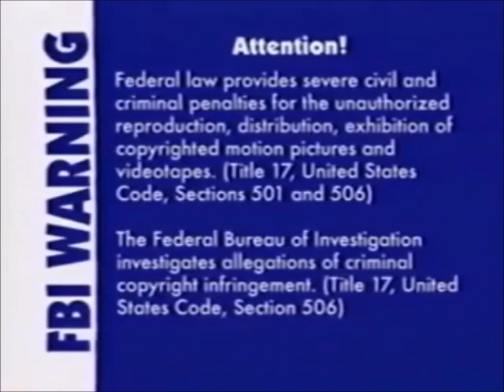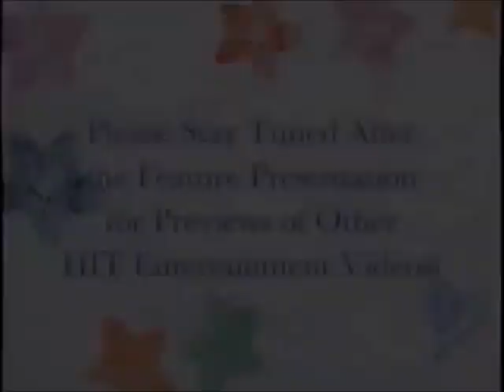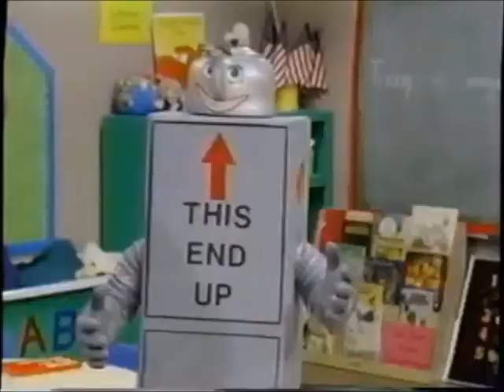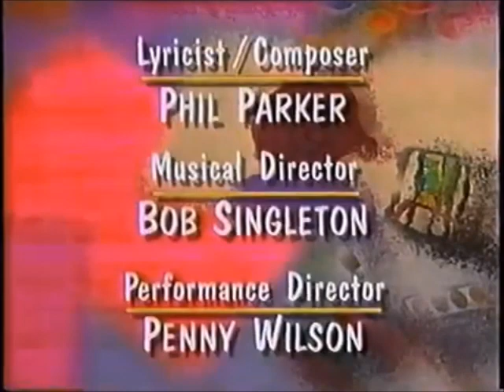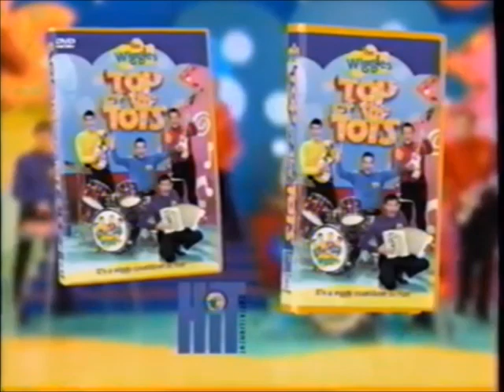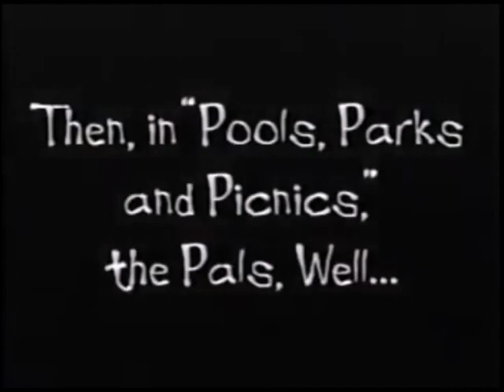Barney's Best Manners 2004 VHS